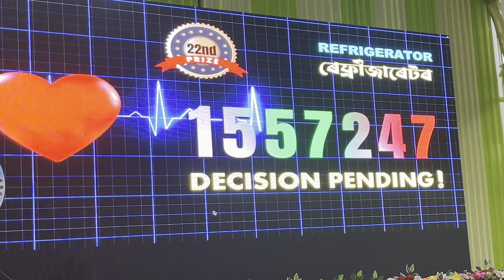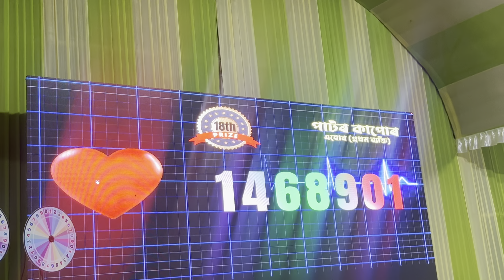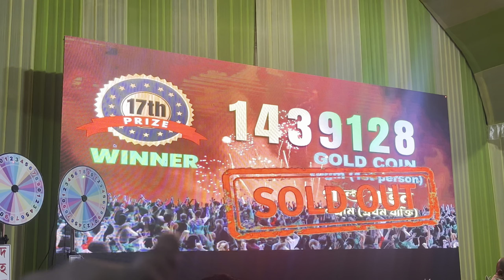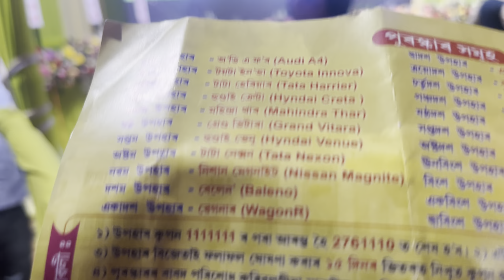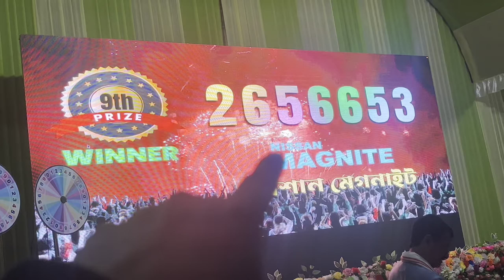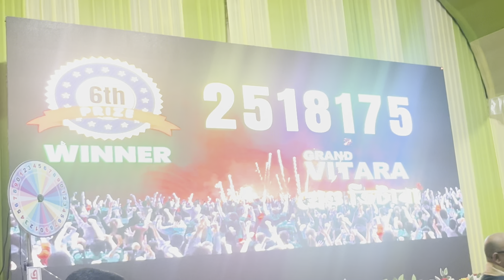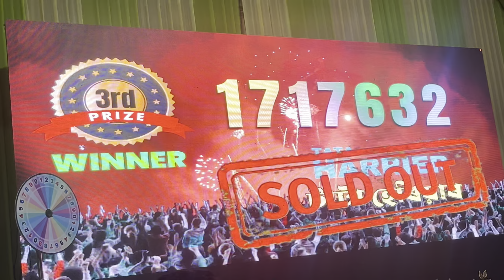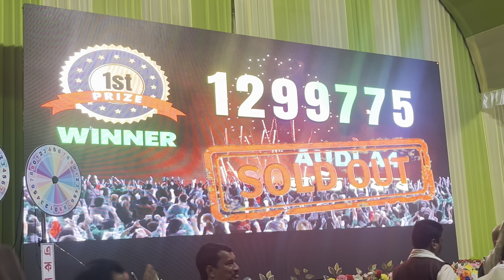॥আউনীয়াতী বিশ্ববিদ্যালয়ৰ খেলত AUDI গাড়ি কোনে পালে॥Family লৈ আহিল অষ্টম উপহাৰ॥